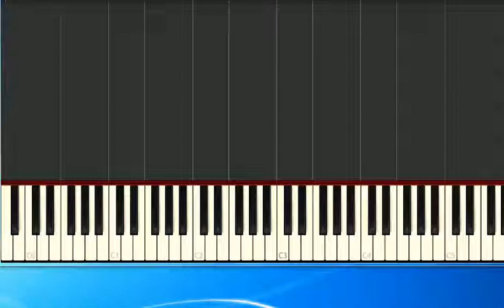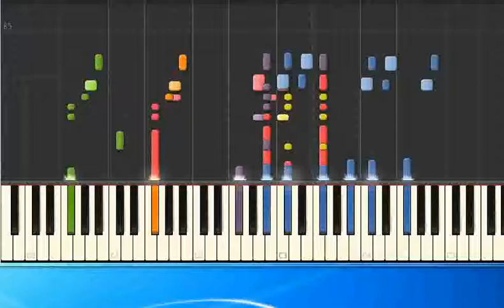Sommerwind - Drei acht sieben (ge) [Piano Tutorial Synthesia]